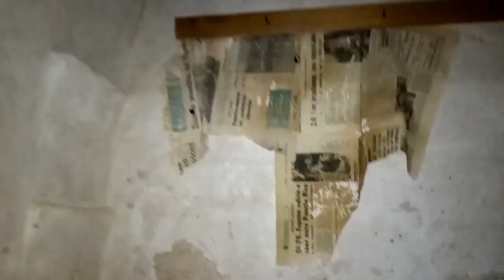Zwiedzanie okolicy urbex odc. 76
W tej okolicy jesteśmy już jakiś czas i ciągle nas zaskakuje, można w bliskich okolicach zobaczyć coś ciekawego co nas zainteresuje.

Obecnie będą filmiki o tym co obecnie robimy w miejscu czyli poznawanie świata z innej strony.

Zapraszam do subskrypcji, łapki w górę, komentarze oraz polecajcie kanał znajomym jeśli wam się podoba.